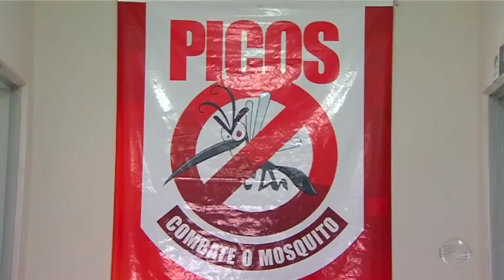Comitê debate ações de enfrentamento ao mosquito da dengue em Picos